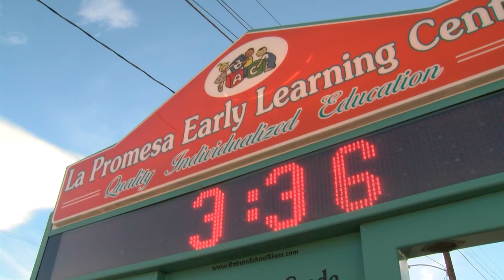NMPED expected to discuss revoking an Albuquerque school’s charter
he New Mexico Public Education Department could begin the process of closing an Albuquerque charter school. It comes after the state auditor found it mismanaged money. The department is set to meet, Friday, to decide whether to revoke La Promesa’s charter, which could close its doors. Source